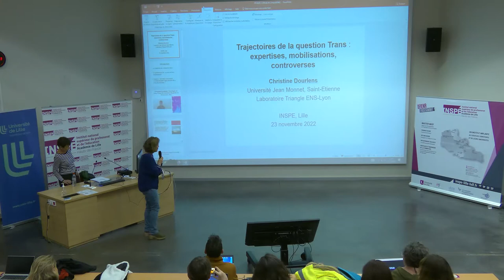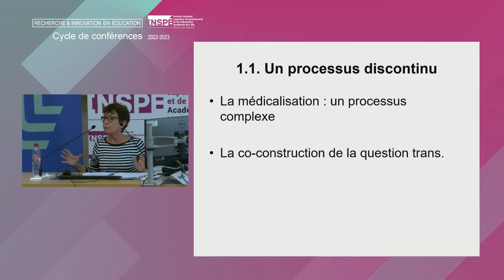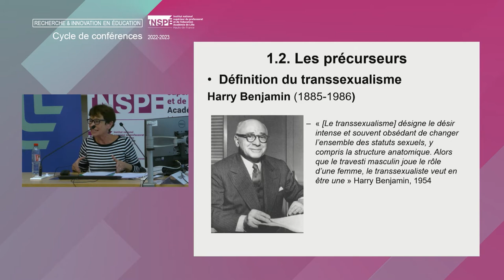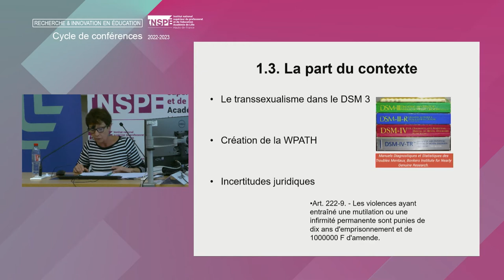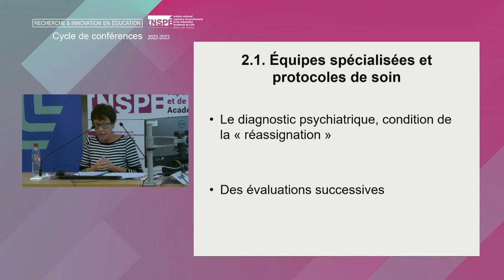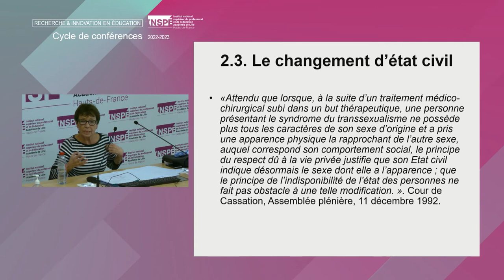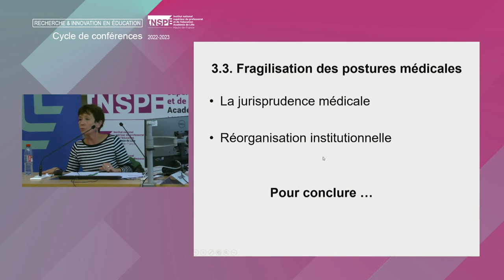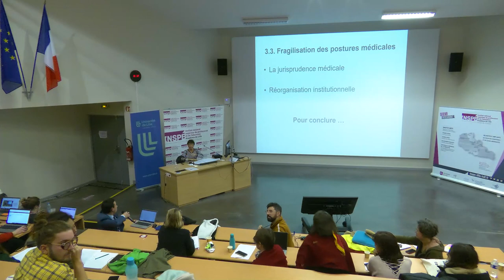Christine Dourlens - Transidentité : comment se construisent les identités de genre ?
Les trajectoires de la question trans. Expertises, controverses et mobilisations.
Christine Dourlens, maîtresse de conférences émérite en sociologie, Université Jean Monnet de Saint Étienne, TRIANGLE ENS Lyon

Mercredi 23 novembre 2022, site INSPÉ de Villeneuve d"Ascq